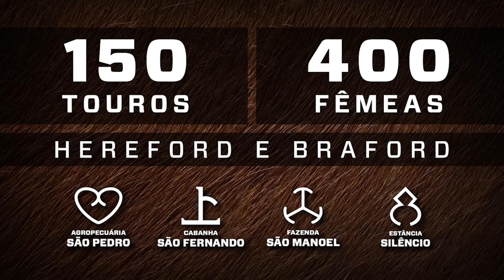CONEXÃO PAMPA 2020 PRIMAVERA AGROPECUÁRIA SÃO PEDRO